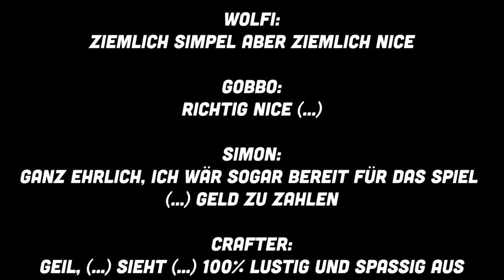Dominus Trailer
3 months Prototype Project.
Don't take the trailer too serious & ignore the mouse cursors x)